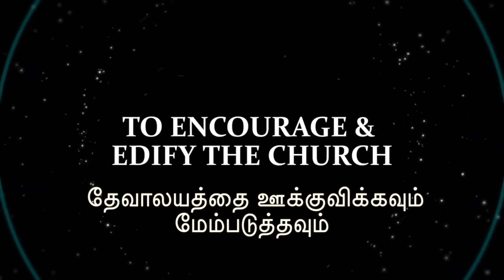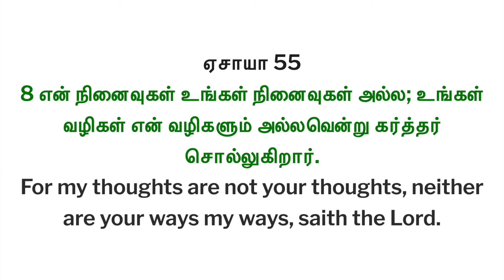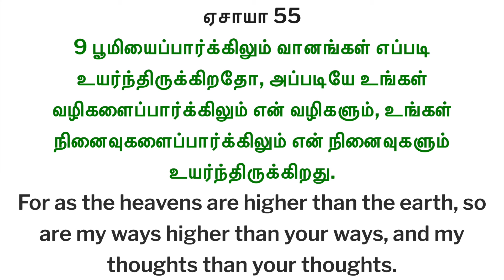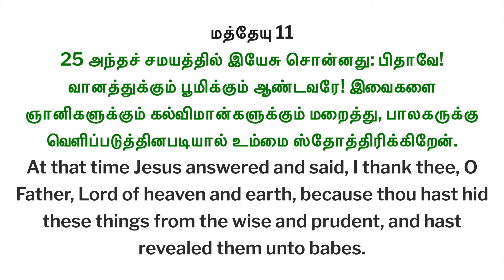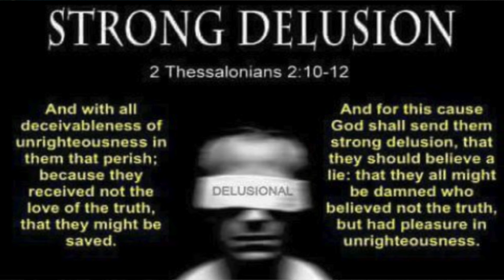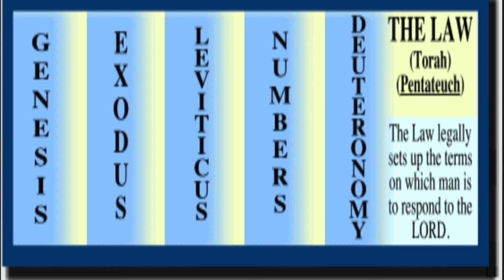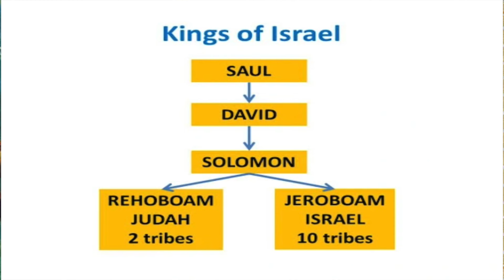காலவரிசைப்படி பைபிள் (Lesson 13)| The Bible in Chronological Order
My greetings to all in the name of our Lord and Savior Jesus Christ.

This video is created with an intention to teach our brothers and sisters about (How to study the Bible Part 13)

இந்த காணொளி நமது சகோதர சகோதரிகளுக்கு (நமக்கான கடவுளின் நோக்கம்) பற்றி கற்பிக்கும் நோக்கத்துடன் உருவாக்கப்பட்டது.

இந்த எண்ணை தொடர்பு கொள்ளவும் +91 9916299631